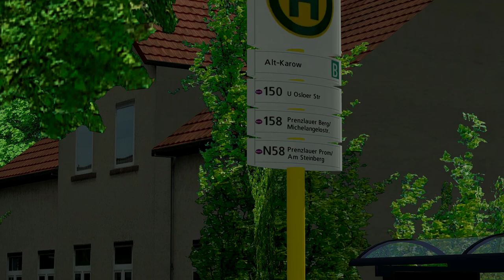Omsi 2 Berlin Pankow Nord Linie 158 Hinfahrt nach Alt-Blankenburg MB C2 BRT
In diesem Video gibt es die Hinfahrt nach Alt-Blankenburg der Buslinie 158 in Berlin Pankow Nord zu sehen. Gefahren wird die Linie mit einem Mercedes Benz C2 BRT.